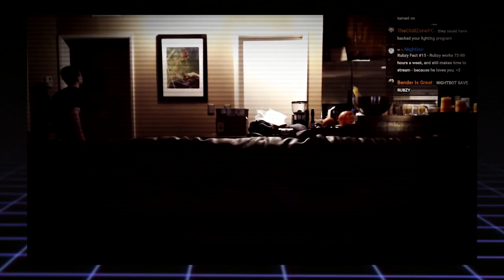5 MOMENTS les plus EFFRAYANTS FILMÉS sur TWITCH dans la VRAIE VIE!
5 MOMENTS les plus EFFRAYANTS FILMÉS sur TWITCH dans la VRAIE VIE!

↓ CHAÎNES SIMILAIRES ↓

Toponie
CoD Forlan
Irozze
Topito
Dr Bot
Jericho

• Leurs dernières vidéos ↓↓↓

5 Gros SECRETS que VOUS IGNOREZ sur les VOITURES des PRÉSIDENTS ! 😱
5 CHALLENGES LES PLUS DANGEREUX ! (Top 5 Challenge)
5 YOUTUBEURS QUI ONT DES VOITURES DE LUXE !
LES ILLUSIONS D'OPTIQUES LES PLUS FOLLES !!
10 DES NOMS DE BÉBÉ INTERDITS DANS LE MONDE
Top 8 des différents types de taxeurs de clopes